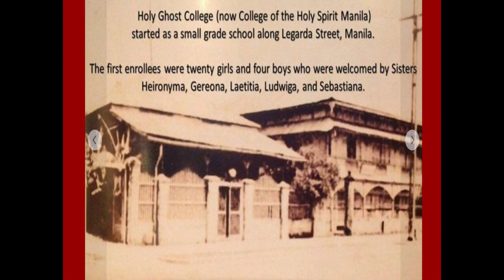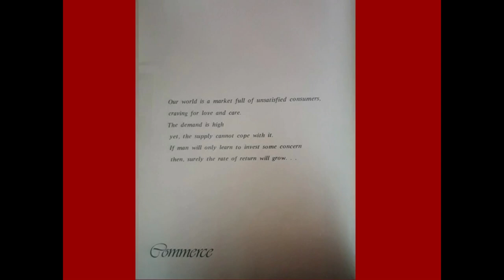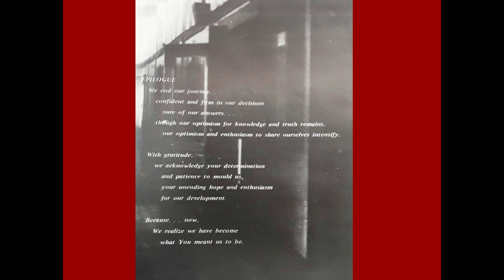College of the Holy Spirit BSC BATCH 1982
A tribute to my beloved school and to my batch, BSC 1982. We are all proud CHSians. Let the Spirit live on...

Thank you to Ms. Cora Guidote for the pictures included in this video.
Background Music: OLD PHOTOGRAPH by Sadao Watanabe and Warren Weibe (1991) from the album: Sweet Deal.